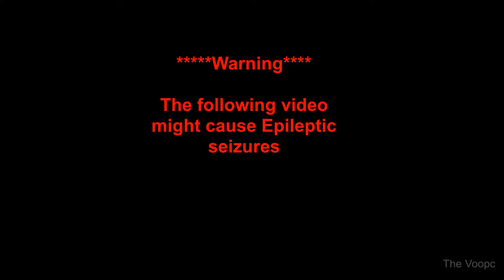x32 Time lapse Malaga (Spain) TO Bergen (Norway) ETS2 1.40 Iberia DLC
Driving Renault Truck evolution